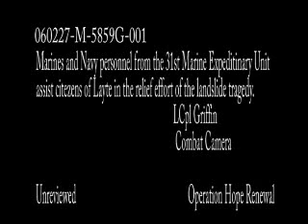Leyte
Marines and sailors from the 31st MEU assist the people of Leyte after the disastrous landslide.

the last two minutes or so are messed up.